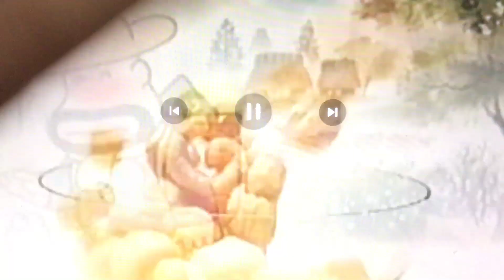September 20, 2023